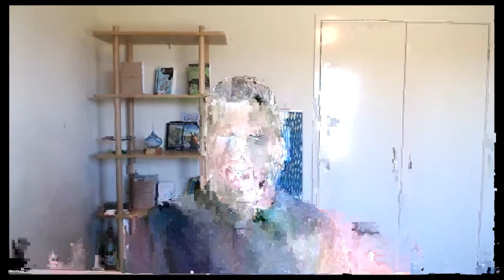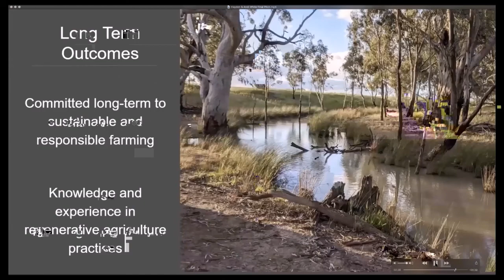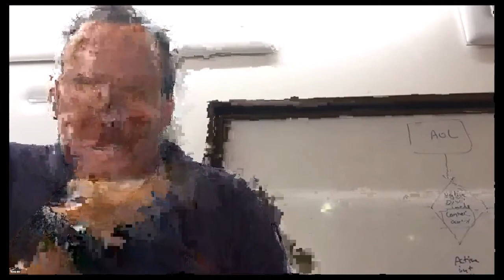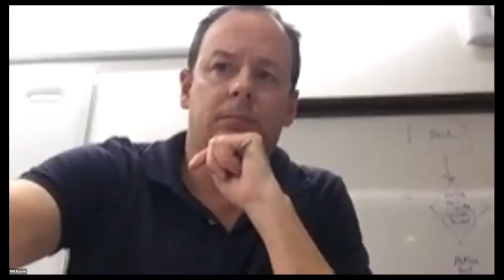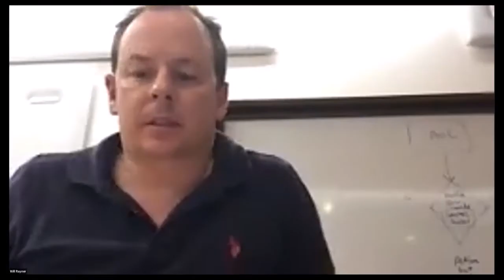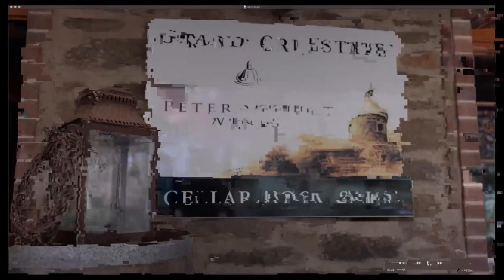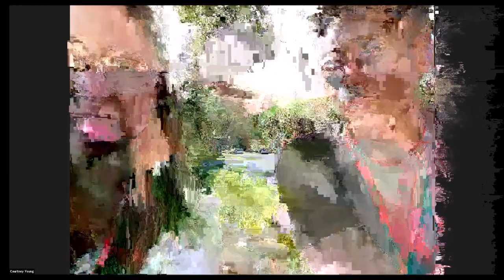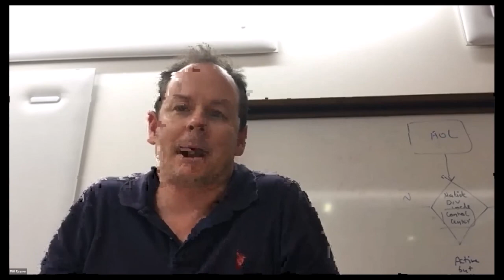Cultivator Pitch Afternoon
Cultivate Farms have been working with 7 aspiring farmers since late 2020, with the support of Rural Bank, to develop their own farm investment pitch.

This event is the culmination of their hard work and we are eager to uncover potential partners to realise their farm investment.
Each Cultivator has developed a 2-page farm investment summary and a 3-minute video.

We run Cultivator to empower farmers. We know the best way for farmers to own a farm is to have a plan. We help farmers develop their farm investment pitch and then work with them to uncover opportunities; local investors or retiring farmers.

We are here to inspire farmers from all over Australia to follow their farm ownership dreams.

Having a pitch event and pitch document helps us uncover ownership matches, but more importantly, these farmers will continue pitching to their growing network to uncover partners.

View the event recording to hear the feedback from the panel of investors about each farmers’ investment pitch. Giving valuable insight to the farmers and the audience of how an investor relationship might evolve and what attracts an investor to a business proposal.

The online event was the first of its kind in Australia and potentially the world!